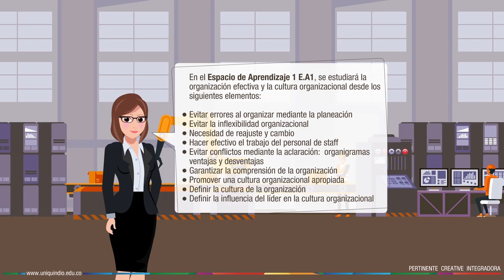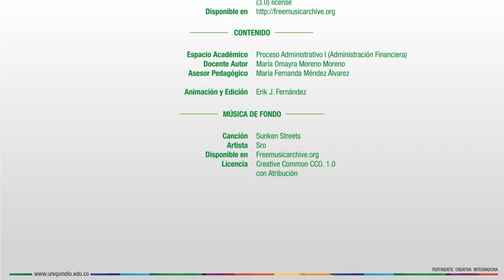Proceso administrativo 1 - Unidad 4 - Presentación